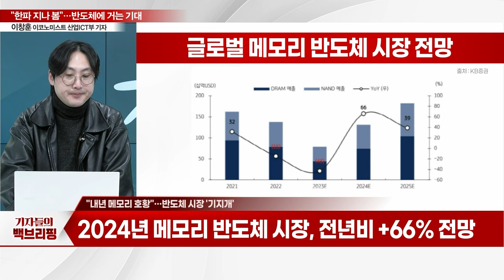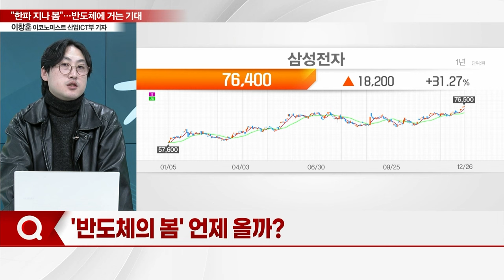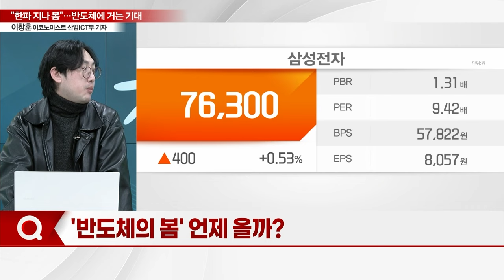"한파 지나 봄"... 반도체에 거는 기대_기자들의 백브리핑 (20231226)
Q. 삼성전자, 반도체 한파 '후폭풍'
Q. "내년 메모리 호황"... 반도체 시장 '기지개'
Q. '반도체의 봄' 언제 올까?